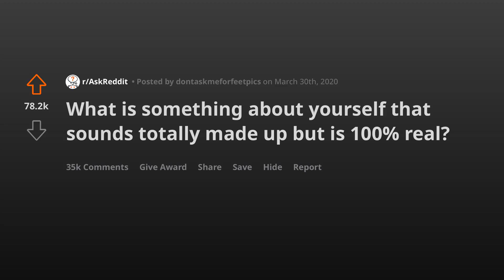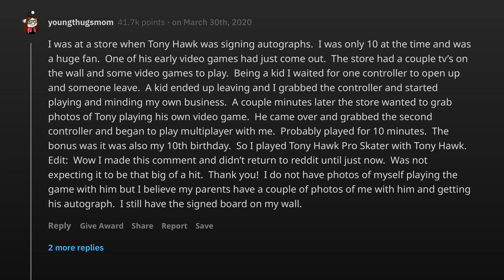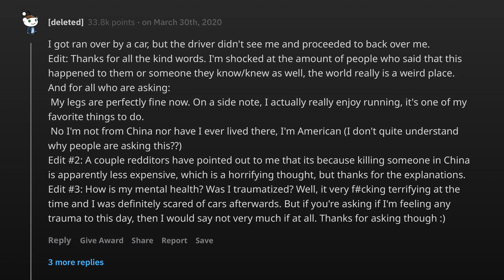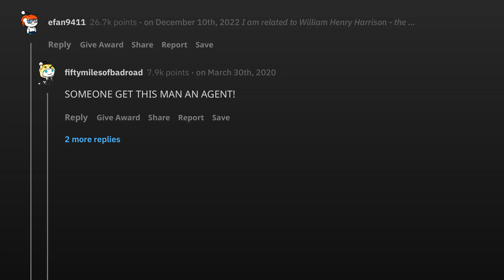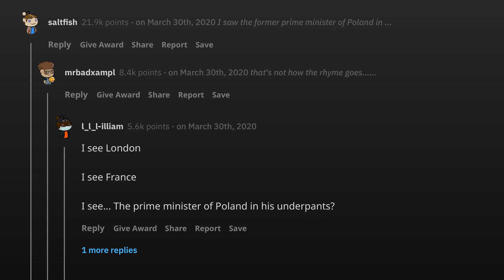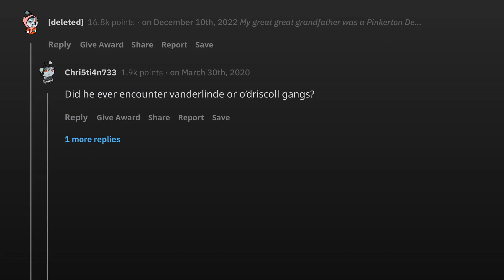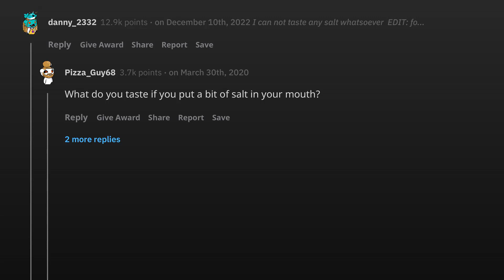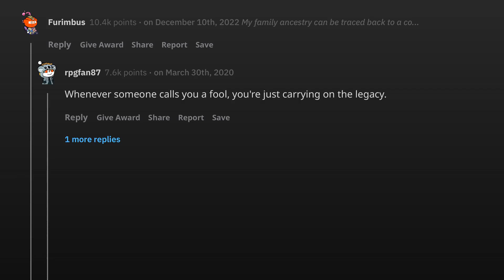What is something about yourself that sounds totally made up but is 100% real?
Ask Reddit | What is something about yourself that sounds totally made up but is 100% real?